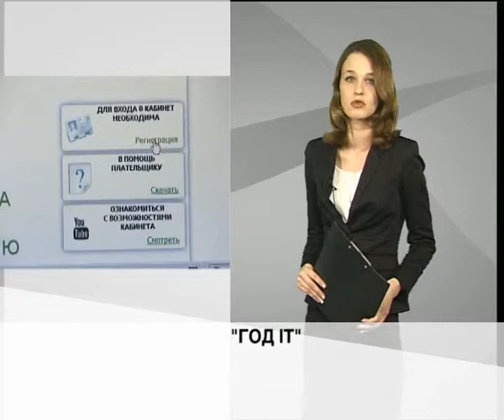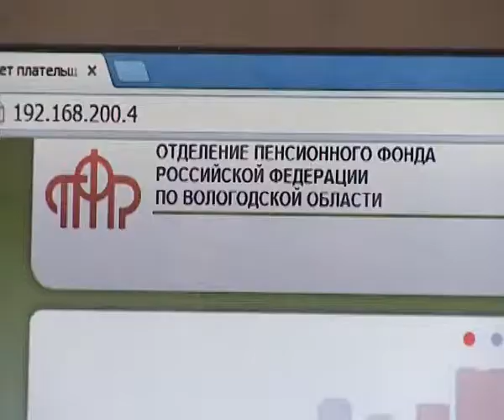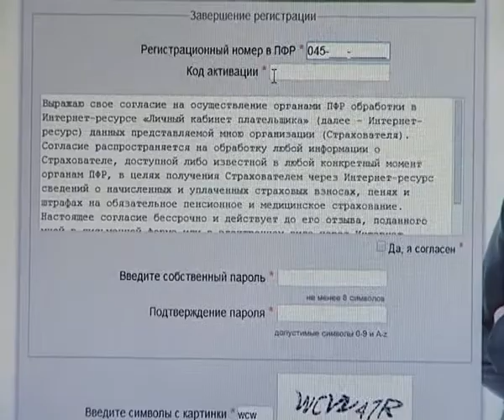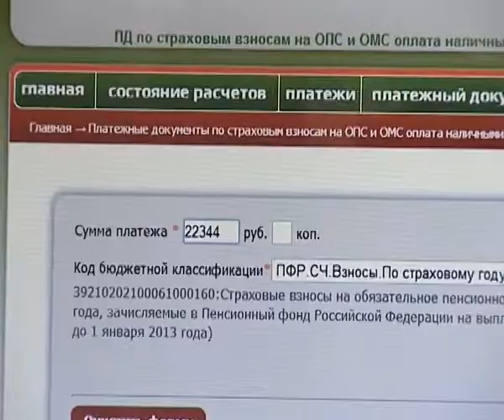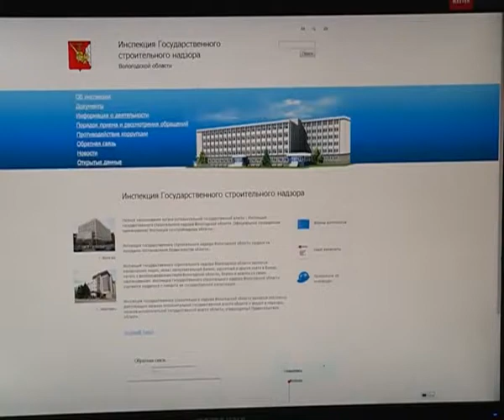Ваше право 18.03.2014